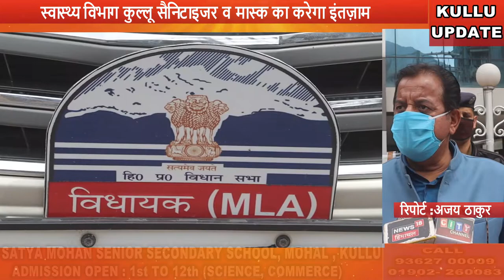विधायक सुंदर ने कोरोना से निपटने के लिए दी विधायक निधि से 10 लाख की राशि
कोरोना से निपटने के लिए विधायक ने दी 10 लाख की राशि
प्रदेश सरकार भी कोरोना से निपटने के लिए प्रयासरत
स्वास्थ्य विभाग कुल्लू सैनिटाइजर व मास्क का करेगा इंतज़ाम
ग्रामीण क्षेत्र में करोना वायरस के संक्रमण से निपटने के लिए दी राशि

कोरोना वायरस से निपटने के लिए जहां प्रदेश सरकार प्रयासरत है। वही कुल्लू सदर के विधायक सुंदर सिंह ठाकुर भी इस कार्य में आगे आए हैं। विधायक सुंदर सिंह ठाकुर ने विधायक निधि से 10 लाख की राशि कोरोना वायरस से निपटने के लिए प्रदान की है। कोरोना वायरस के प्रकोप के चलते जहां प्रदेश भर में मास्क व सैनिटाइजर की कमी हो रही है। वहीं ऐसे में जिला कुल्लू के कुल्लू सदर विधानसभा से विधायक सुंदर सिंह ठाकुर ने विधायक निधि से 10 लाख की राशि स्वास्थ्य विभाग कुल्लू को जारी की है। बीते 26 मार्च को प्रदेश सरकार द्वारा इस बारे में एक अधिसूचना भी जारी की गई थी जिसके तहत जिला कुल्लू में विधायक सुंदर सिंह से पहले विधायक बने हैं। अपनी विधायक निधि से 10 लाख की राशि वायरस के संक्रमण से निपटने के लिए प्रदान की है। स्वास्थ्य विभाग कुल्लू द्वारा इस राशि के माध्यम से सेनेटाइजर व मास्क खरीदे जायेगे। जिसे बाद में कुल्लू विधानसभा के ग्रामीण क्षेत्रों में  इनका वितरण किया जाएगा। ताकि ग्रामीण क्षेत्र में भी लोग कोरोना वायरस के संक्रमण से सुरक्षित रह सके। सुंदर सिंह ठाकुर का कहना है कि करोना वायरस के संक्रमण से निपटने के लिए उन्होंने विधायक निधि से 10 लाख की राशि स्वास्थ्य विभाग कुल्लू को दी है। जल्द ही इस राशि से स्वास्थ्य विभाग कुल्लू सैनिटाइजर खरीदेगा। इसे कुल्लू विधानसभा क्षेत्र के ग्रामीण इलाकों में पहुंचाया जाएगा। गौर रहे कि प्रदेश में सैनिटाइजर व मास्क की भी कमी हो रही है जिससे ग्रामीण क्षेत्रों में लोगों को वायरस से निपटने के पूरे इंतजाम उपलब्ध नहीं हो पा रहे थे। ऐसे में अब कुल्लू विधानसभा के ग्रामीण क्षेत्रों को मास्क से काफी राहत मिलेगी।